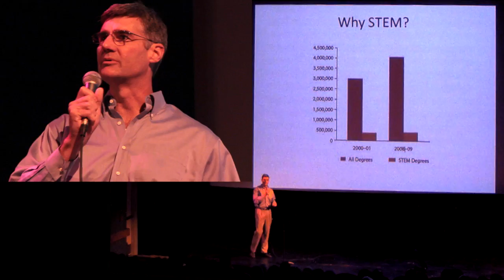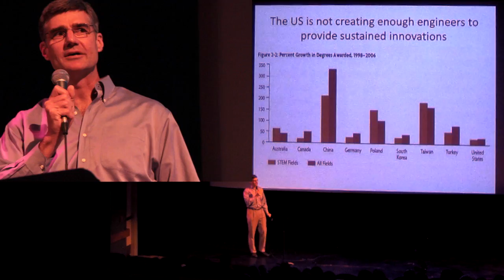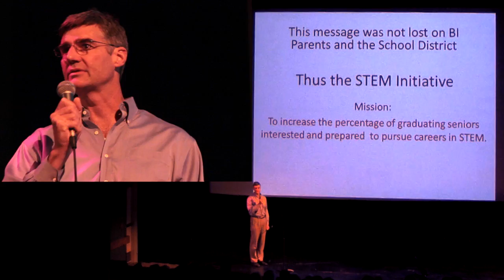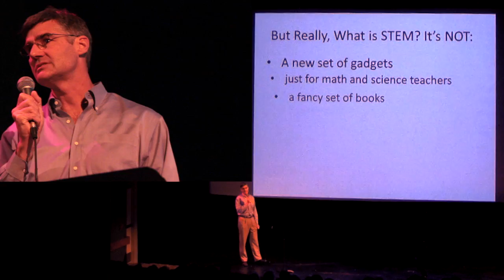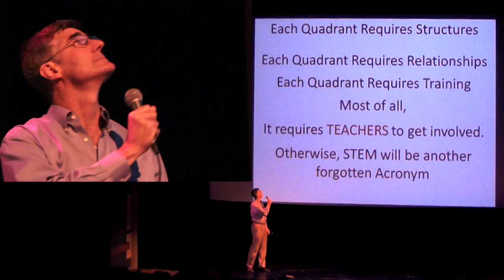Gregory Moncada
"STEM Jobs Are the Future"

Gregory Moncada details his belief that we urgently need the integrated educational system called STEM (Science Technology Engineering and Math) to compete in the world's markets of the future. He speaks at the first ever Ignite Bainbridge, held May 16 at the Bainbridge Pavilion Cinema.

IGNITE is a fun, high-energy evening of 5-minute talks and socializing. The Ignite motto, "Enlighten us, but make it quick," captures the spirit of the event. Speakers have only 20 slides, and 15 seconds per slide, to entertain and inform you!

IGNITE BAINBRIDGE (Island) was started in 2012 by Elisabeth Robson, Alex Sanso and OfficeXpats founders, Jason Omens and Leslie Schneider. Bainbridge Island is full of amazing and interesting people, and Ignite Bainbridge is a great way for you to meet those people and learn new things.

The first Ignite Bainbridge was held at the Bainbridge Pavilion on May 16, 2012 at the Bainbridge Pavilion Cinema, with a mixer before the event at OfficeXPats (2nd floor in the Pavilion).

OfficeXpats Coworking and Conference Center
Sound Reprographics
Artopia Creative
Inside Bainbridge
Bainbridge Cinemas
Stolee Communications
Bainbridge Island.com

Video by Steve Stolee, of Stolee Communications. Lighting by Joe Cardosi